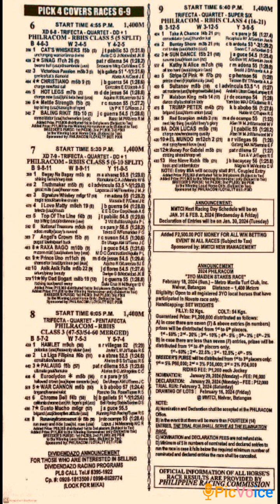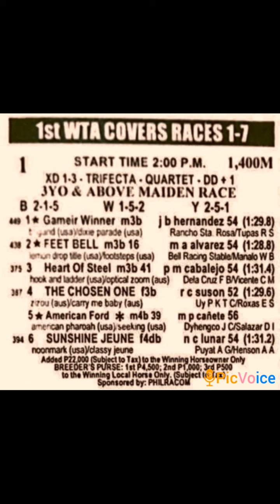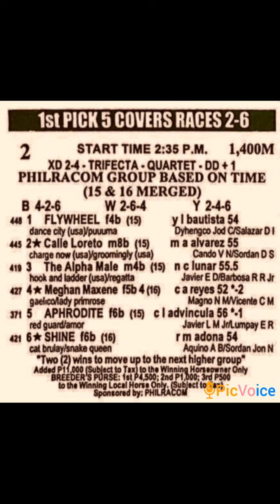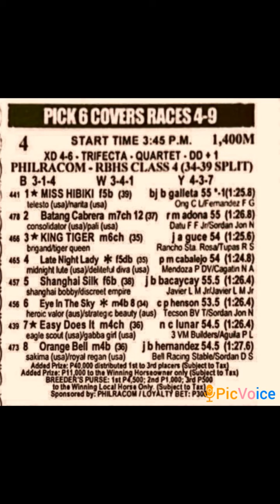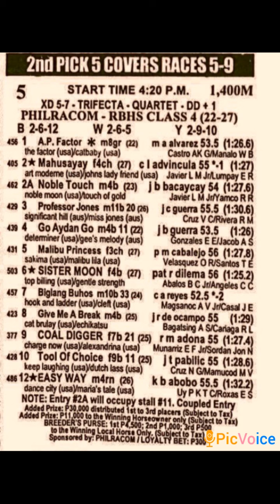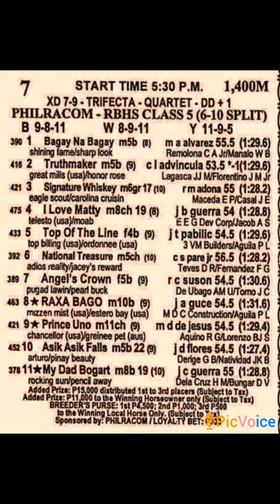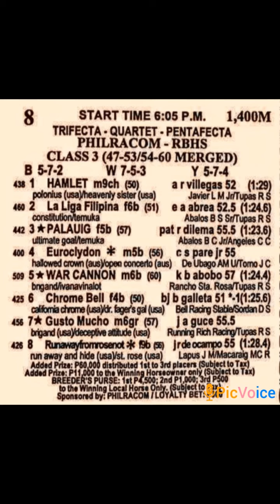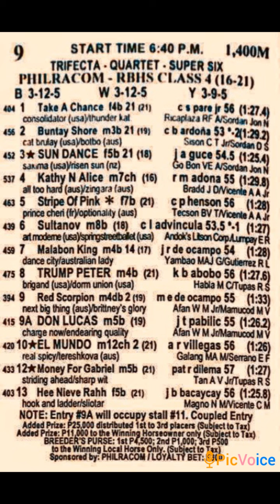Metro Turf 28Jan@dehadistatipsters